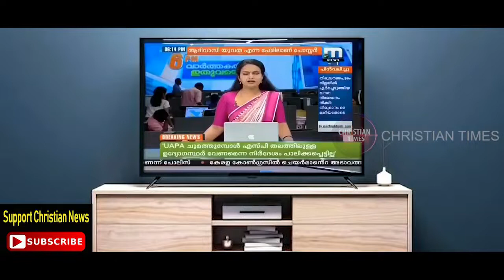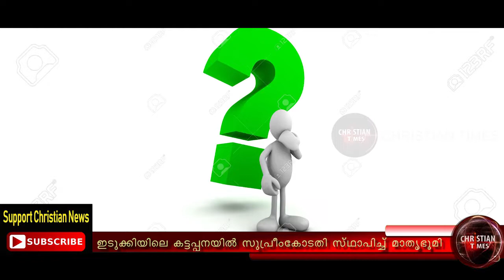മാതൃഭൂമിയുടെ പുതിയ കോടതി കട്ടപ്പനയിൽ - ന്യായ വ്യവസ്ഥയെ കളിയാക്കുകയാണോ